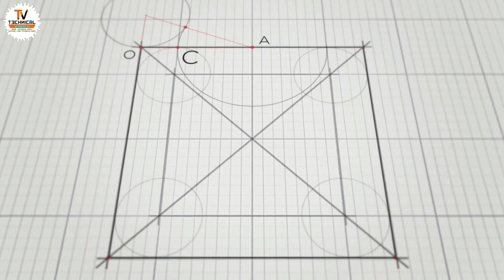IQOO 9 Confirmed Specs in india | IQOO 9 Series Price in India | IQOO 9 Pro Launch Date in india 🔥